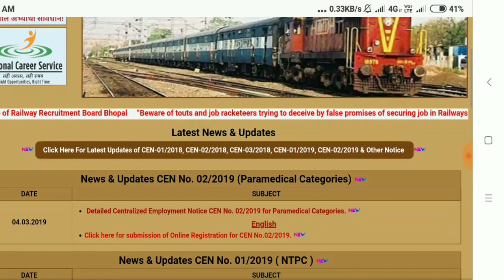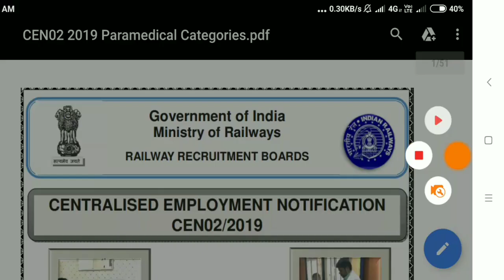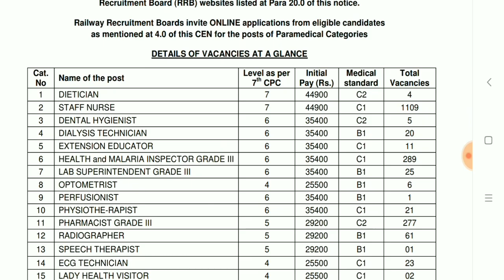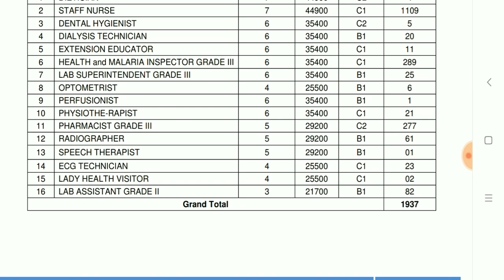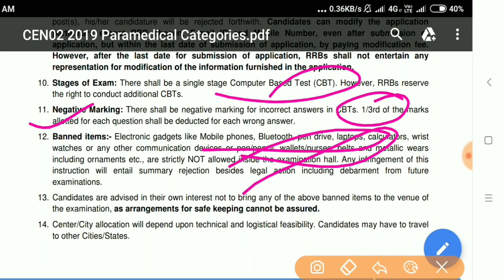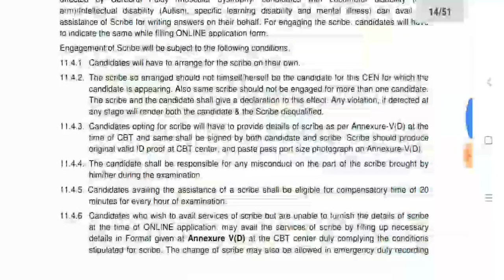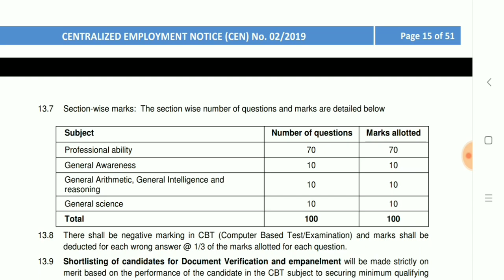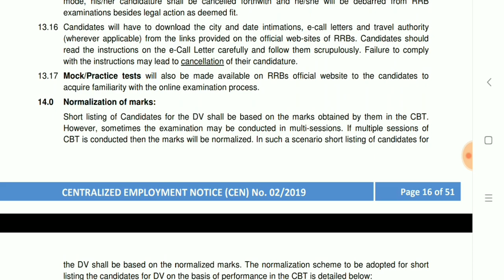RRB RECRUITMENT OF PARAMEDICAL CATEGORIES//CEN02/2019// Official Notice// Qualification ?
RRB RECRUITMENT OF PARAMEDICAL CATEGORIES//CEN02/2019// Official Notice